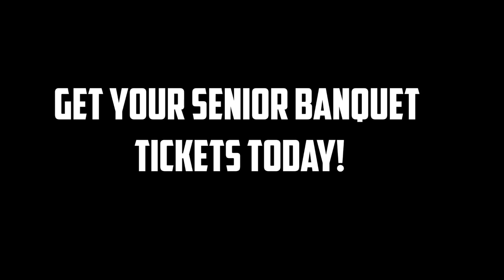Morning Show 040824